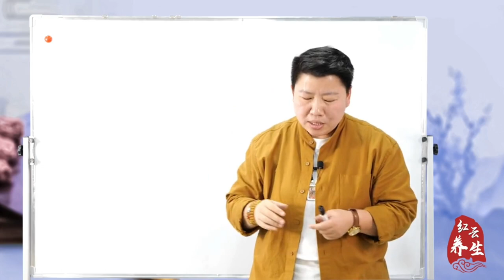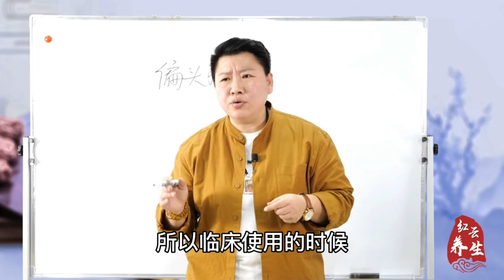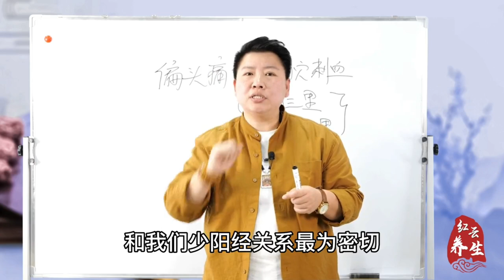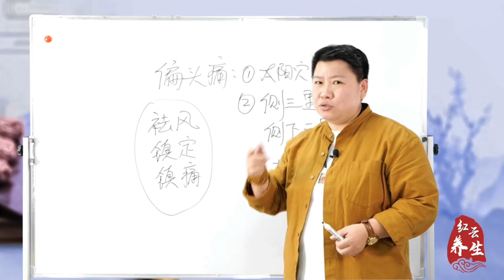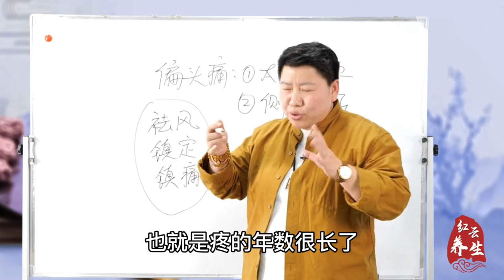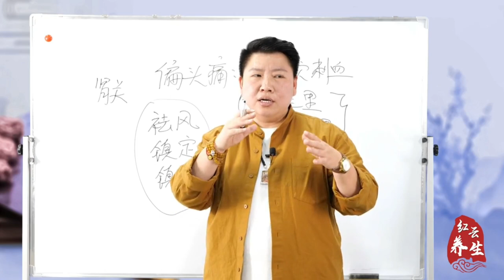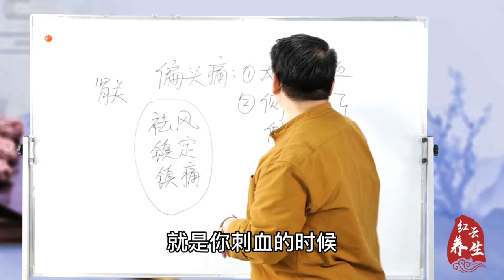偏头痛怎么办？试试这几个中医小妙招，帮你快速缓解头痛烦恼！